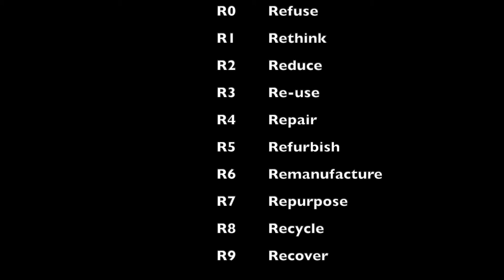Chemistry - Dr. Love-Ese Chile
In the third episode I had the honour to chat with Dr. Love-Ese Chile, chemist and COO / Technical Director at Regenerative Waste Labs. These were some of the topics we cover:
-Waste as a human-made concept
-Homeostasis and why is all about balance
-How humans built on “sameness” and why that makes us so fragile
-How can we make human-made systems more flexible and adaptable to change
-Entropy as a measure of order and why we need to change our mindset about it
-Circular Economy
-The differences between recycling, repurposing and other “Rs”
-The chemistry of down and up cycling
-3 reason why we can recycle all our materials properly
-From circular to regenerative economy
-Empowerment through technology, knowledge, community and collaboration
-How are we limiting ourselves
-rom impoverishment state to a better resource allocation